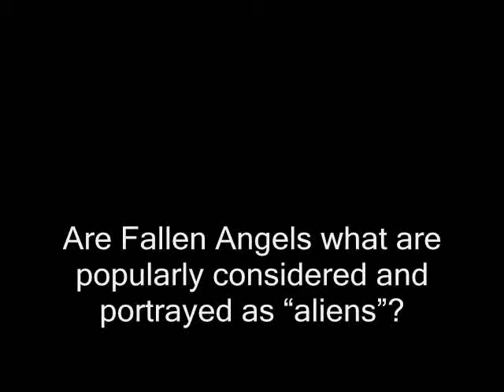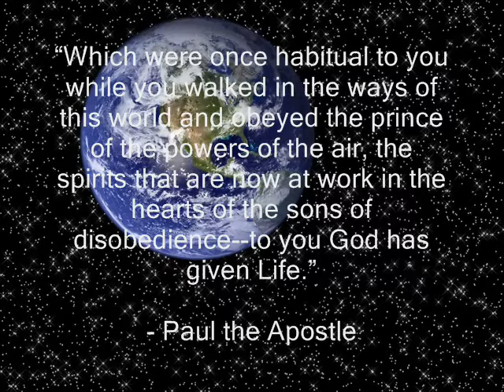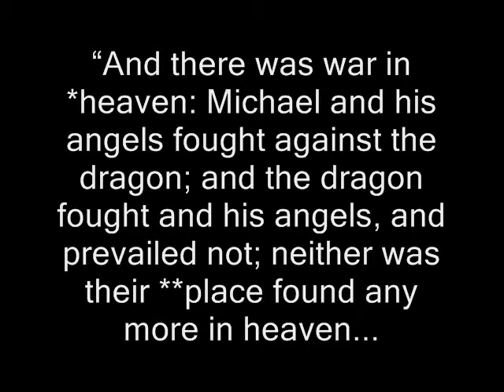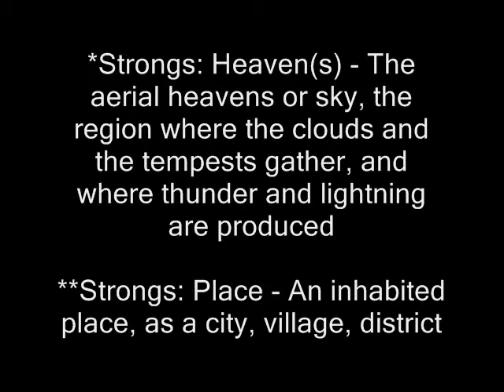Aliens - Fallen Angels - Demons...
Hear the Word of the Lord spoken to this modern generation!

BIBLE VERSES REFERENCED IN THIS VIDEO:

For we are not fighting against flesh-and-blood enemies, but against evil rulers and authorities of the unseen world, against mighty powers in this dark world, and against evil spirits in the heavenly places.  Ephesians 6:12

Strongs: Heavenly Places/High Places
2) the lower heavens, of the stars
3) the heavens, of the clouds

Which were once habitual to you while you walked in the ways of this world and obeyed the prince of the powers of the air, the spirits that are now at work in the hearts of the sons of disobedience--to you God has given Life.  Ephesians 2:2 (Weymouth New Testament)

Strongs: Air  The atmospheric region

It shall come to pass in that day, that the LORD shall punish the host of the high ones that are on high, and the kings of the earth upon the earth. And they shall be gathered together, as prisoners are gathered in the pit, and shall be shut up in the prison, and after many days shall they be visited.  Isaiah 24:21-22 (KJV)

Strongs: on high - height, elevation, elevated place

And there was war in *heaven: Michael and his angels fought against the dragon; and the dragon fought and his angels, and prevailed not; neither was their **place found any more in heaven. And the great dragon was cast out, that old serpent, called the Devil, and Satan, which deceiveth the whole world: he was cast out into the earth, and his angels were cast out with him. And I heard a loud voice saying in heaven, Now is come salvation, and strength, and the kingdom of our God, and the power of his Christ: for the accuser of our brethren is cast down, which accused them before our God day and night. And they overcame him by the blood of the Lamb, and by the word of their testimony; and they loved not their lives unto the death. Therefore rejoice, ye heavens, and ye that dwell in them. Woe to the inhabiters of the earth and of the sea! for the devil is come down unto you, having great wrath, because he knoweth that he hath but a short time.  Revelation 12: 7-12 (KJV)

*Strongs: Heaven(s) - The aerial heavens or sky, the region where the clouds and the tempests gather, and where thunder and lightning are produced

**Strongs: Place - An inhabited place, as a city, village, district

Bible Fallen Angel Angels UFO UFO's Alien Aliens Rebellion Cast Down Fighting Space Heaven lucifer satan 1/3 Star Stars Demons ET Celestial Extra-Terrestrial DeathUntoLife ThusSaithYah antichrist age alex angels ascended bible church clone creatures demons dinosaurs enoch evil fallen flood genesis ghosts jones masters monsters mythology nephilim new project blue beam